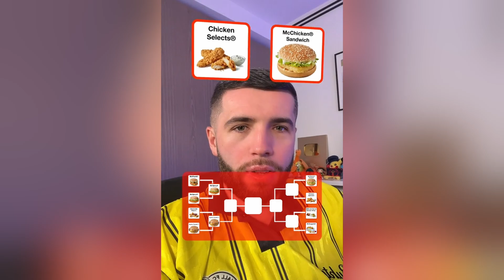Zerkaa's *ELITE* Tier McDonalds Bracket...